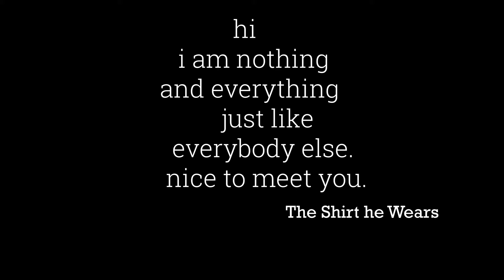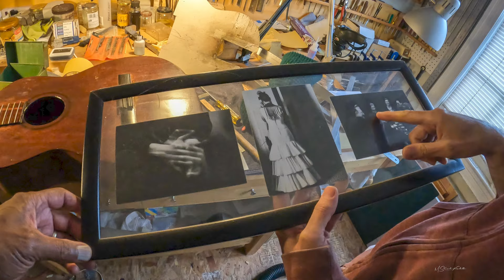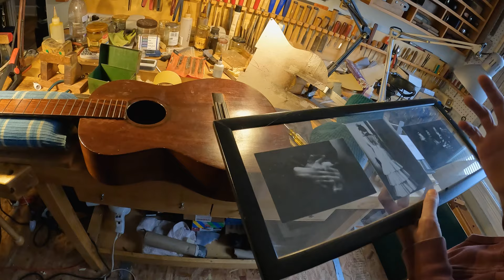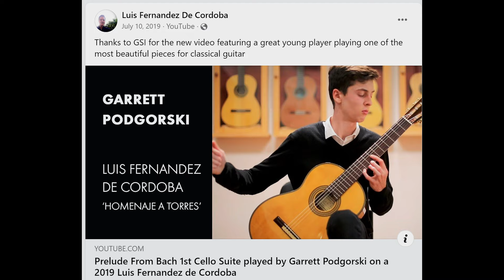The Luthier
Luthier is a French name for a skilled craftsperson who makes and repairs guitars.  My friend Luis (Loo-eece) is a Luthier!

The music at the beginning and ending of the video was played by Luis, and it was captured live.

Music: “Going To A Town”, by Rufus Wainwright  Performed by Luis Fernandez de Cordoba
            “By The Lighthouse I Will Wait”, by Daniel Kaede
            “Corazon” by Esperando Nylonwings
            “Changing Tides”, by Daniel Kaede